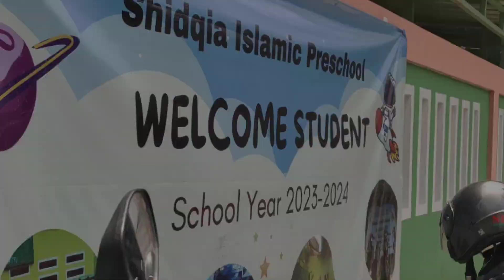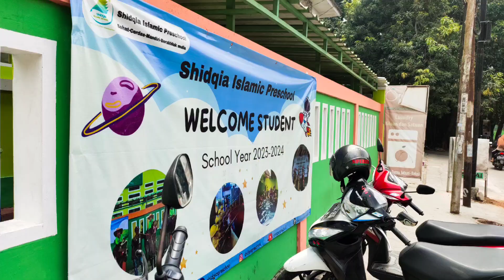Outbound Shidqia islamic preschool Jati asih - kota Bekasi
kegiatan outbound sangatlah penting untuk menunjang proses belajar . dengan membantu motorik kasar ( merayap, melompat , menegang) melatih keberanian dan jiwa pemimpin

Shidqia islamic preschool punya wahana outbound  sendiri di lingkungan sekolah jadi kapanpun anak didik bisa bermain jarang jarang kan sekolah punya wahana outbound

teruntuk kawan kawan ayah bunda yg tinggal di wilayah jati asih untamanya wilayah AURI dan sekitarnya  yg mau cari sekolah untuk buah hatinya saya rekomendasikan di sini saja
alamatnya

Jl. Surya Dharma, AV.8, perum Bumi dirgantara, RT.001/RW.003, Jatisari, Kec. Jatiasih, Kota Bks, Jawa Barat 17415